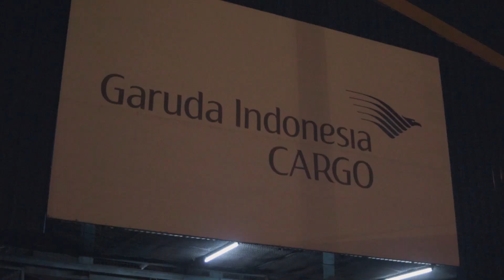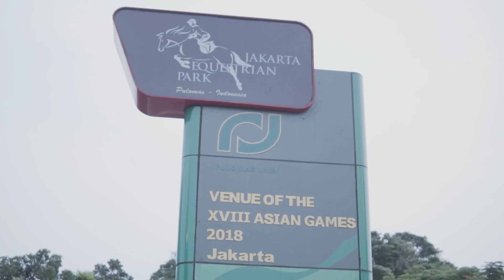Equinara Horse Sports Presents: Welcoming Our New Horses From Germany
Our little documentary is finally out! Find out how we welcomed our 9 horses as they traveled with @KoreanAirways from Amsterdam, stopping over Incheon before finally landing in Bandara Soekarno Hatta, in Jakarta, Indonesia.

Thank you to everyone who got involved, including the owners, Guido Klatte @guido_klatte_horsetransport , our vet @drhardhi , stable manager @saskyabingei , athlete manager @didamima , grooms & riders Ferry and @yanyanhadiansah @pian_purbakala @cantiwamarley @bekskiwww , Sandi, and the rest of our whole Indonesian team from @equinara , @pulomasjaya , and @barantan_ri

Experienced since 1986, Equinara is a sports horse company with a reputation in quality breeding and producing sports horses in Europe and Asia. Follow us at TeamEquinara !

 Videographer: @aksaraofficial_